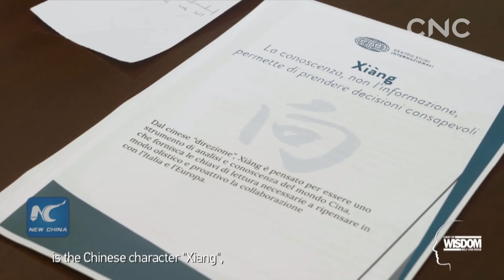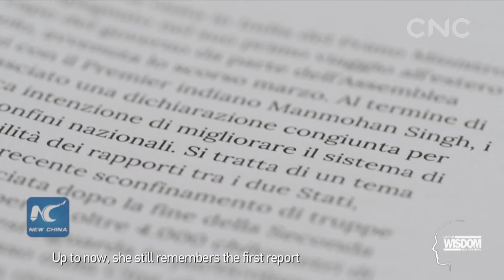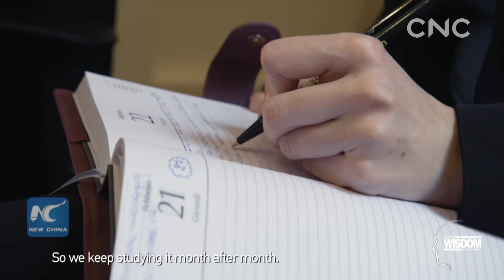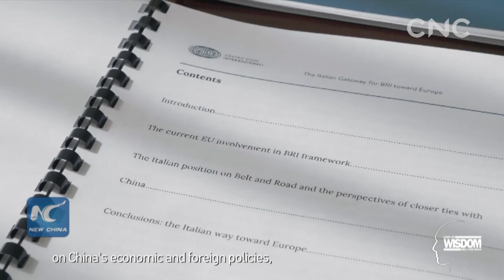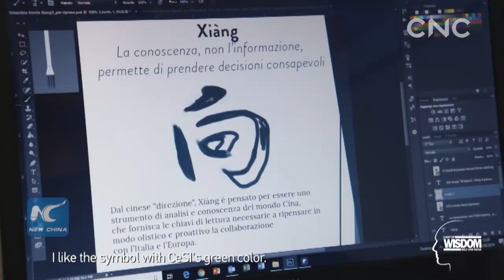Light of Wisdom| Francesca Manenti relates Belt and Road with Italy's present and future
"Light of Wisdom: Belt and Road" tells how specialists see the Belt and Road Initiative (BRI).
This episode features the story of Francesca Manenti, a senior analyst with the Center for International Studies in Italy.